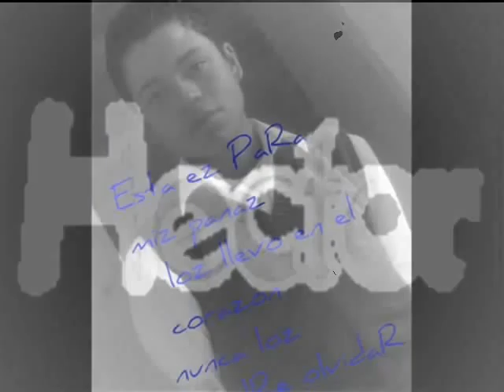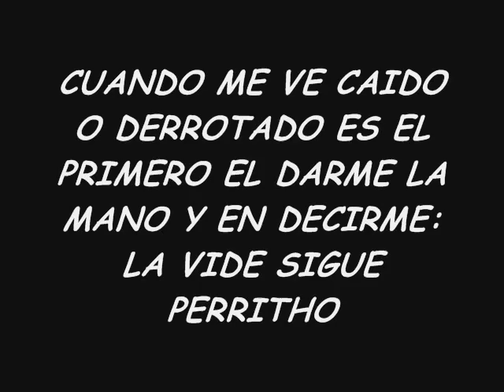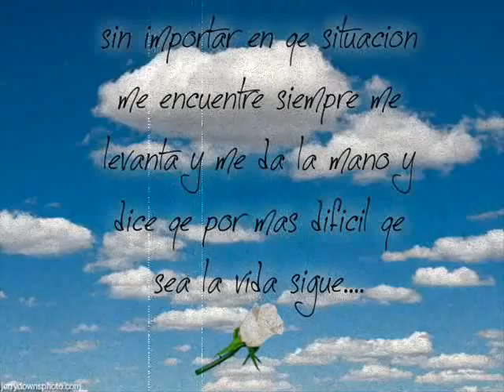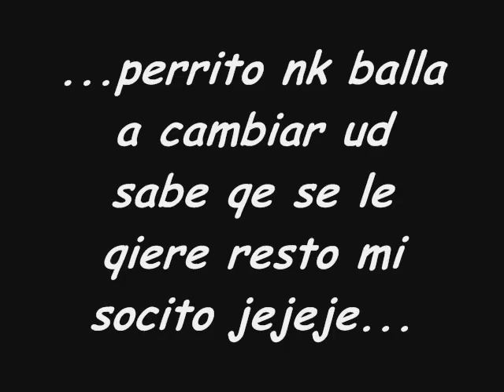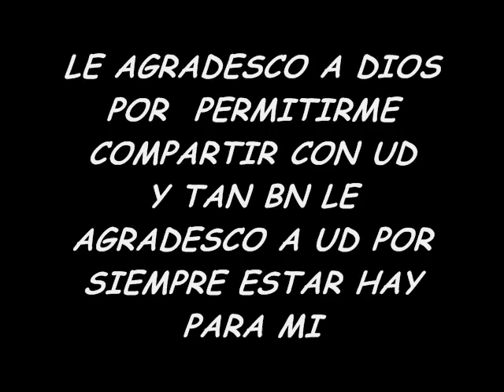HECTOR BARRANTES MI AMIGO